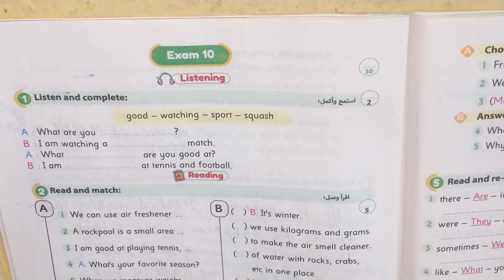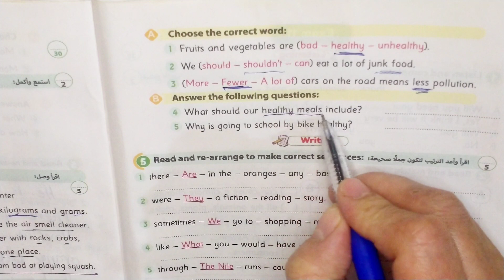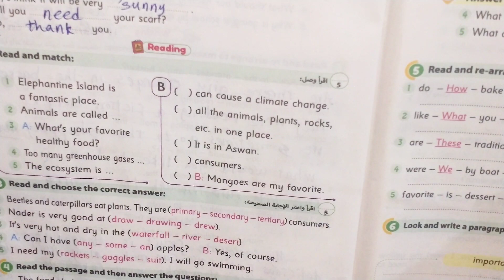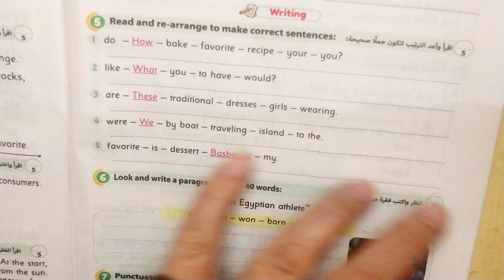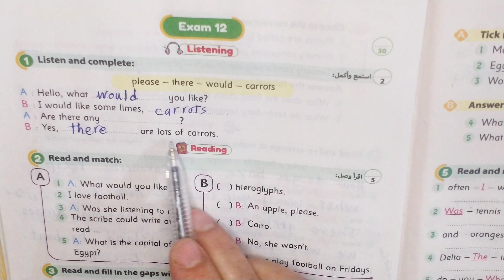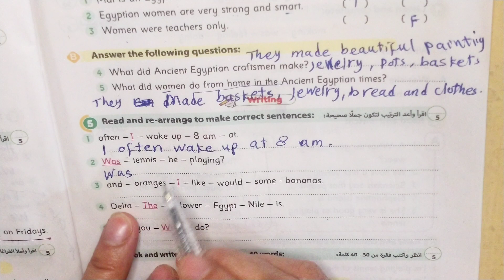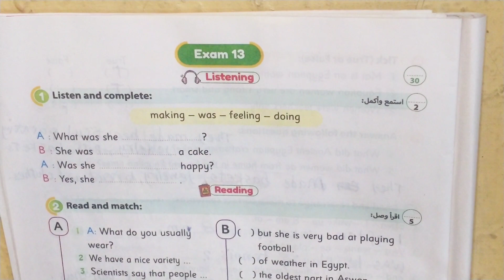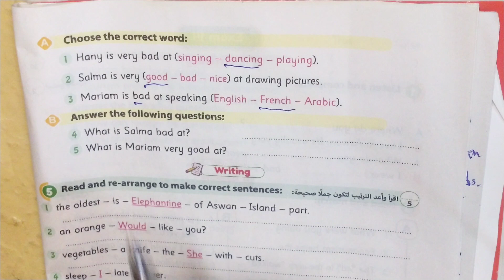خامسة إبتدائي ترم أول ملحق كتاب Gem Exam 10/11/12/13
@مسإيموجى خامسة إبتدائي ترم أول ملحق كتاب Gem